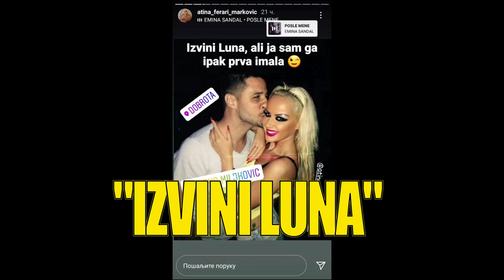MARKO MILJKOVIĆ LJUBI STARLETU Isplivala fotka, ona poručila Đoganijevoj